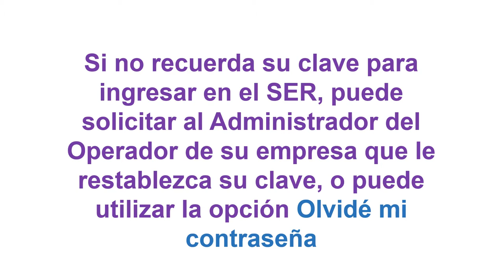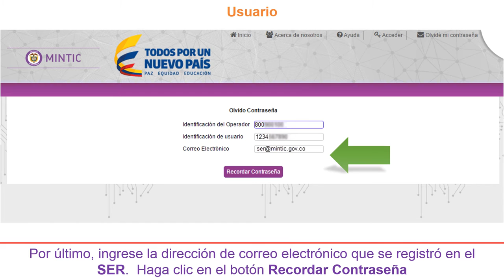Restablecer clave SER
En los casos en los cuales no se recuerde la clave de ingreso al SER, se puede utilizar la opción para restablecer la misma.  Tener en cuenta que después de un número determinado de ingresos fallidos, es posible que la aplicación bloquee el usuario, y en esos caso, es necesario que un Administrador lo desbloquee (Administrador del Operador o Administrador del SER).